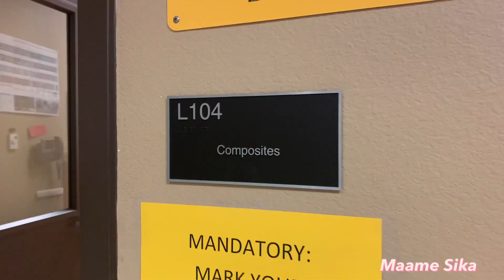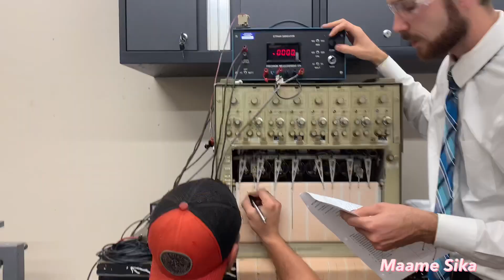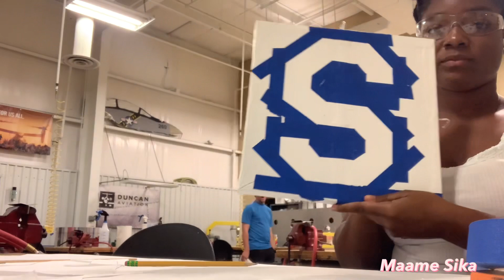LIFE AS AN AERONAUTICAL ENGINEERING STUDENT| 10000 subscribers!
Episode 6 of my life as an aeronautical engineering student!